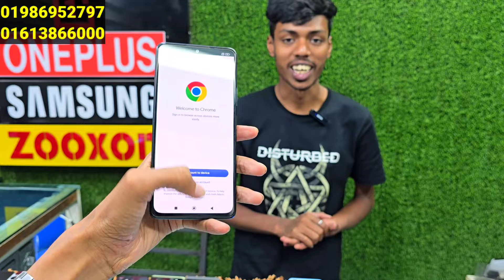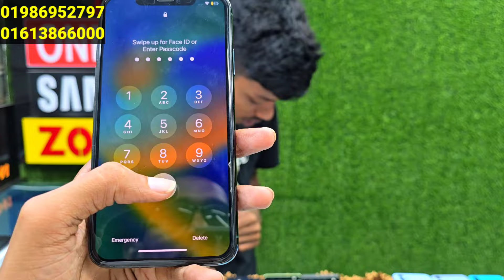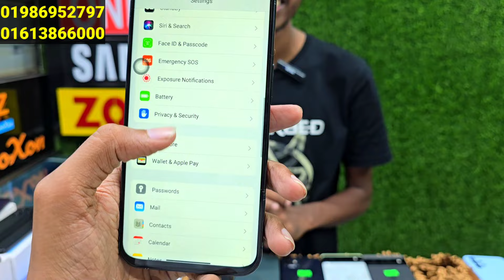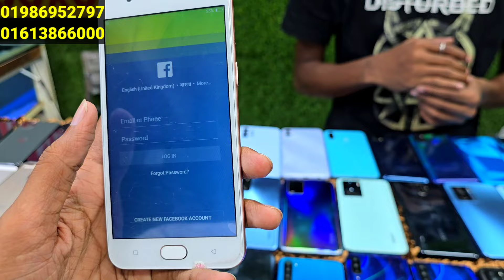রাতুল ( পুরাই আগুন ) ভাইয়ের পাংখা অফারে মিড বাজেট গেমিং ফোন 🔥 Used phone price in Bangladesh 2024